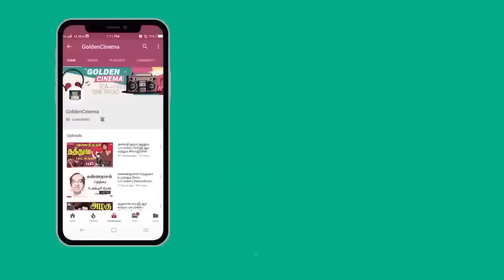சிவாஜி கணேசன் இதமான காதல் பாடல்கள் | Sivaji love songs | HD Songs | Sivaji Melodies Tamil.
Movies
ShortFilms
Special Programs
Events
Movie News